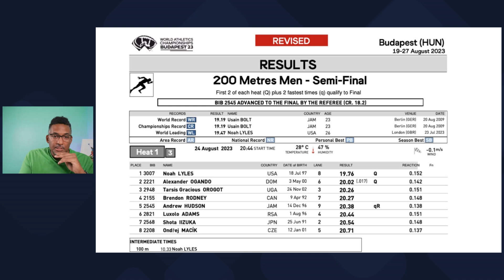Can Noah Lyles Break the 200m World Record?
Let's discuss the golf cart accident involving Noah Lyles, Andrew Hudson, and others. Do you think Noah Lyles will break the 200m world record this year at the World Athletics Championships in Budapest?

Attribution: Noah Lyles gets in golf cart collision, then crushes 200m semifinal; eyes threepeat | NBC Sports